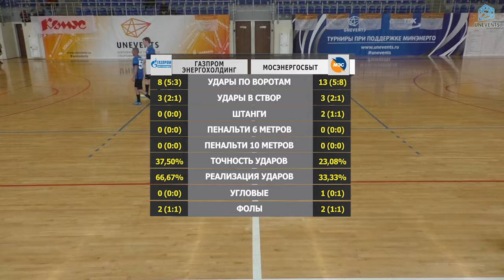Газпром энергохолдинг – Мосэнергосбыт (31-03-2018)